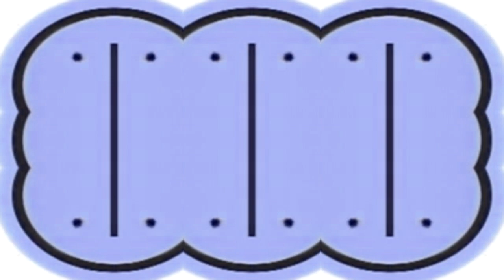RQ: LG 1995 Logo in Z-Major (Sony Vegas Version)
Requested by NOİNK